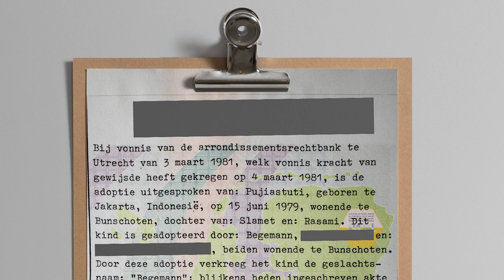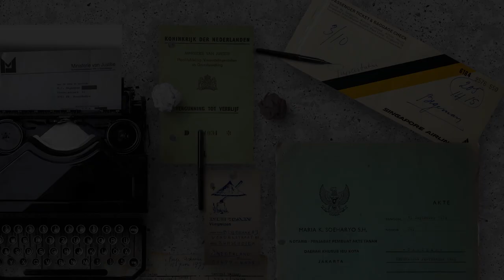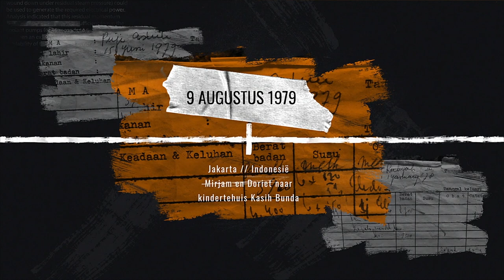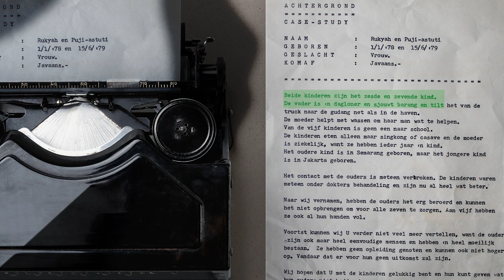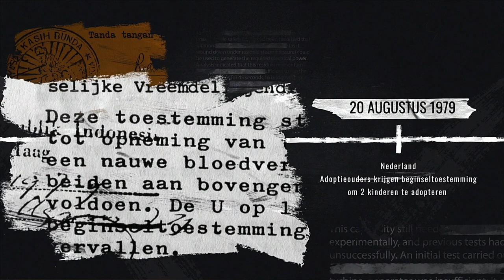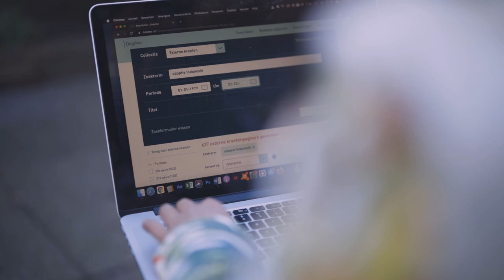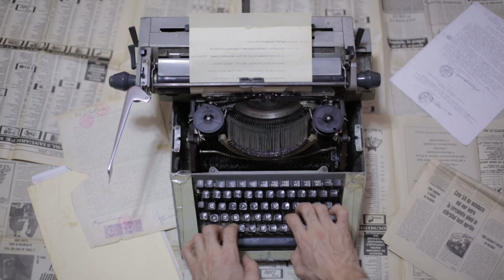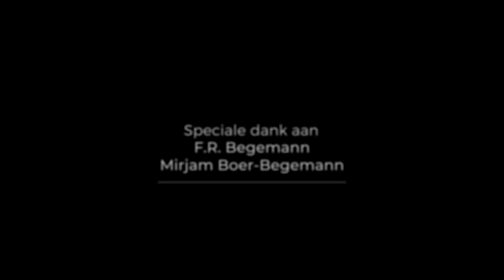Deel 1 | illegale Adoptie | 'Mijn naam was' | Terjemahan tersedia dalam Bahasa Indonesia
* Terjemahan tersedia dalam Bahasa Indonesia (oleh Tessa Joana). Pencet tombol settings dan pada pilihan subtitel, pilih Bahasa Indonesia.